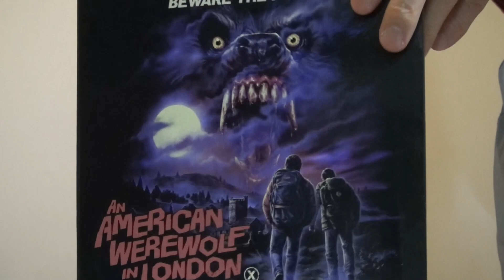ＮＥＣＡ《狼男アメリカン》アクションフィギュア 開封レビュー!!【フィギュア】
ＮＥＣＡ《狼男アメリカン》 ウェアウルフ デヴィッド・ケスラー アルティメット 7インチ アクションフィギュアの開封レビューです。